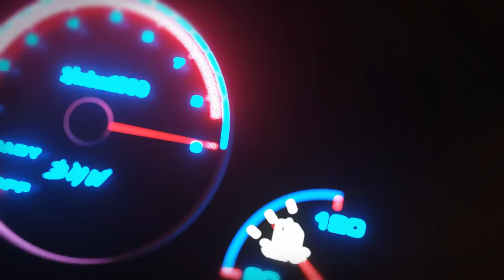SÓ Carro TRANQUILO!! - CORRIDAs PROIBIDAs - FORZA HORIZON 5